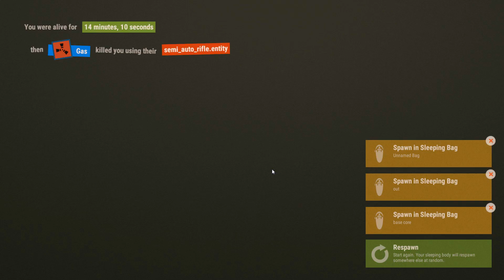RUST SOLO: A BASE BUILDER GOES SAVAGE WARRIOR!! (1)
Rust solo survival, playing another wipe by myself! playing in a big pop server trying to find a home to build my base at. Here im building one of my own designs the "One by tho beast base design" or 1x2 beast design. Its not easy to play a one man army but we will give it a go non the less.

Rust solo, solo survival, base builder goes pvp god,
Raising funds for a new PC and Microphone and Webcam
Donations are open bellow, shoutouts will be given in a future video. Much love!

GOAL: 1350$ - Raised so far 559$
Microphone bought*

Supporting Prince